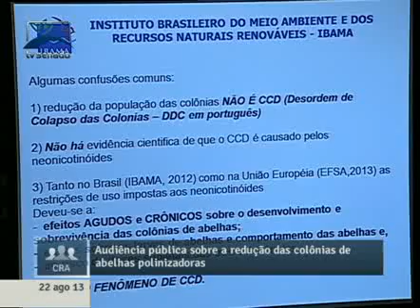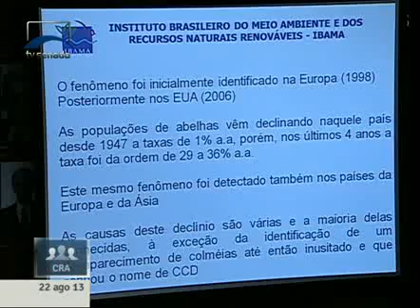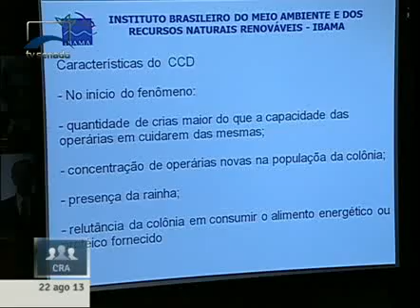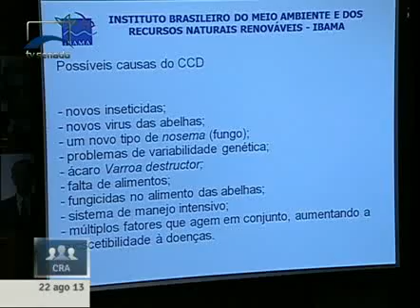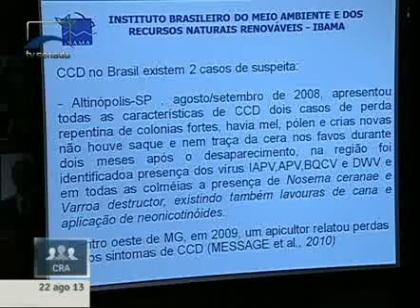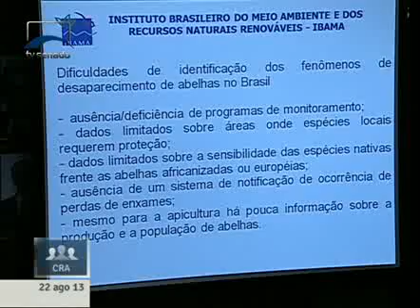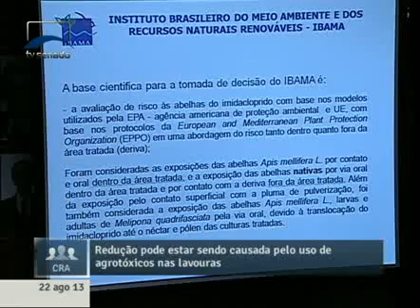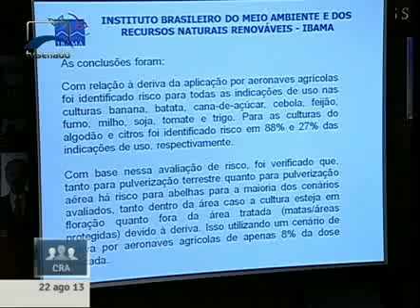Audiência pública discute a redução das colônias de abelhas polinizadoras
22/08/2013 - CRA - Audiência pública discute a redução das colônias de abelhas polinizadoras